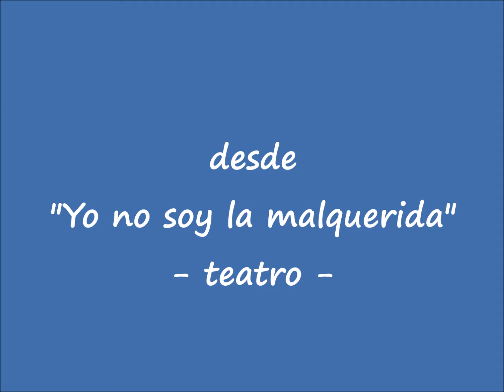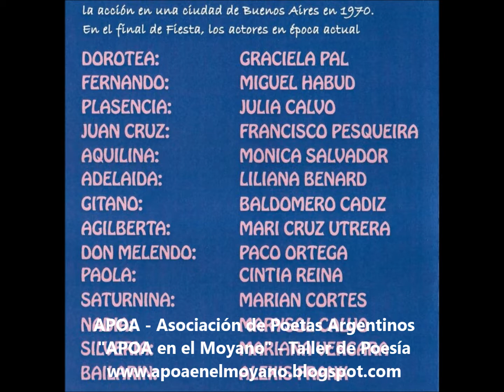Julia Calvo -saludo charla canción- desde "Yo no soy la malquerida"-Hospital Moyano/Taller de Poesía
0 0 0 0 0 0

"Yo no soy la malquerida" estrena 6 de enero de 2017 a las 21:30 hs.

"Yo no soy la mal querida"
Sátira en un Prólogo, dos cuadros y un gran fin de fiesta

Desde el viernes 6 de enero de 2017 se presenta un espectáculo de humor, música y danza española en el bello jardín andaluz del Museo Enrique Larreta ubicado en el corazón del barrio de Belgrano.
Se trata de "Yo no soy la malquerida", una sátira musical con libro y dirección general de Jorge Mazzini y música original de Gabriel Espósito, protagonizada por Graciela Pal, Miguel Habud, Julia Calvo, Francisco Pesqueira y Mónica Salvador... con la actuación especial del cantaor Baldomero Cádiz y gran elenco.

De este modo el Ministerio de Cultura de la Ciudad y el Museo Larreta recuperan una tradición muy cara al sentimiento de los vecinos del barrio de Belgrano y zonas de influencia, presentando una compañía estable integrada por actores, cantantes y bailarines de reconocida trayectoria. Será para disfrutarlo en familia y divertirse, riendo, cantando y bailando bajo las estrellas, envueltos en esa mezcla de aromas que proporciona la selecta variedad de plantas de un espacio único en la ciudad.

Síntesis argumental
Los espectadores asistirán a los accidentados preparativos que realiza una supuesta compañía dedicada al teatro español antes de ofrecer una obra de Jacinto Benavente. Sufrirán y reirán con las vicisitudes que buena parte de los integrantes de dicha compañía tienen que vivir para sortear los muchos contratiempos y llegar al final de la función. Como parte de un giro inesperado de la grotesca tragedia que vive, la protagonista invita a un final de fiesta en el que todo el elenco se sumará para ofrecer un brillante momento musical con destacadas voces y bailarines de clásico español.

Ficha técnica
Elenco: Graciela Pal, Miguel Habud, Julia Calvo, Francisco Pesqueira, Mónica Salvador, Liliana Benard, Mari Cruz Utrera, Paco Ortega Ramos
La actuación especial del Cantaor Baldomero Cádiz
Y las cantantes de Copla Cintia Reina y Marian Cortes
Ballet Palma y Tacón:
Primer Bailarín: Alexis Frank
Bailarinas Solistas: Marysol Calvo y Mariana Vergara
Ambientación y Vestuario: Kris Martínez
Música Original: Gabriel Espósito
Libro, Diseño Coreográfico y Dirección General: Jorge Mazzini

Funciones: Viernes y sábados a las 21.30 hs. y domingos a las 20.30 hs.
Desde el 6 de enero hasta el 28 de febrero de 2017
-Localidades $ 250- Estudiantes y jubilados con acreditación $ 170
-Ingreso: Viernes y domingos por Vuelta de Obligado 2155 y Sábados por Cuba 2150.
-Las entradas se venden desde las 18.30 hs.
-Las reservas se realizan de lunes a viernes de 13 a 17 hs. a , válidas hasta una hora antes del comienzo de la función.
-Se suspende por lluvia / Capacidad limitada